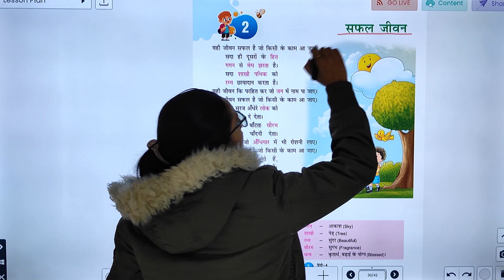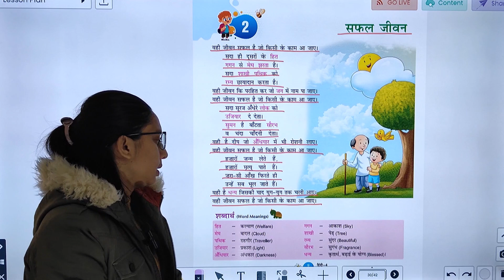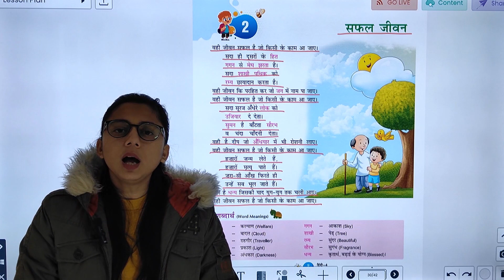HINDI-4 | CHAPTER-2 | SAFAL JIWAN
HINDI Class-4  Video Book  ''SAFAL JIWAN"